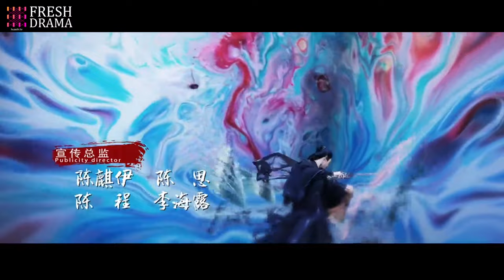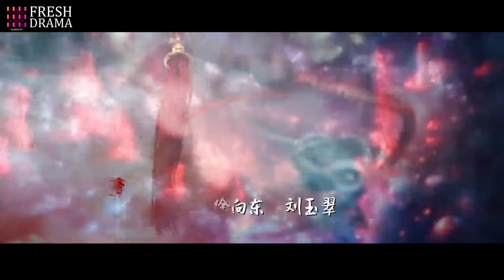【Multi Sub】Love Between Demon and Demoness EP47 | xukai xiaozhan zhaolusi | WE against the world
Love Between Demon and Demoness

💬Synopsis:
While attempting to take her predecessor’s Wanjun Sword, Lu Zhao Yao is ambushed by the ten immortal sects and dies. She mistakenly believes Li Chen Lan, who is her best ally, is related to the incident after he is revealed to be the demon king’s son.

Five years later, Li Chen Lan has taken over the position of the Wanlu sect leader, and Zhao Yao decides to exact revenge. She who is now a spirit, possesses the body of Qin Zhi Yan, a female disciple of the Immortal Sect, and with the help of the newly gained body, she becomes the direct disciple of Mo Qing aka Li Chen Lan with the aim of killing him. But things don’t go as she planned, when she slowly starts to fall in love with him instead.

Meanwhile Jiang Wu, an ambitious youth, wants to kill Li Chen Lan and become the sect leader. He is interested in Zhi Yan.
What will happen when their lives are intervened? Will Zhao Yao be able to regain her body back and become the sect leader again? What is the fate of Qin Zhi Yan, whose body Zhao Yao possessed? The story of love and hate begins...

Al intentar tomar la Espada Wanjun de su predecesora, Lu Zhao Yao es emboscada por las diez sectas inmortales y muere. Ella erróneamente cree que Li Chen Lan, quien es su mejor aliado, está relacionado con el incidente después de que se revela que él es el hijo del rey demonio.

Cinco años después, Li Chen Lan ha asumido la posición de líder de la secta Wanlu, y Zhao Yao decide vengarse. Ella, que ahora es un espíritu, posee el cuerpo de Qin Zhi Yan, una discípula femenina de la Secta Inmortal, y con la ayuda del cuerpo recién obtenido, se convierte en la discípula directa de Mo Qing, también conocido como Li Chen Lan, con el objetivo de matarlo. Pero las cosas no salen como ella planeó, cuando lentamente comienza a enamorarse de él.

Mientras tanto, Jiang Wu, un joven ambicioso, quiere matar a Li Chen Lan y convertirse en el líder de la secta. Él está interesado en Zhi Yan.
¿Qué pasará cuando sus vidas se entrecrucen? ¿Podrá Zhao Yao recuperar su cuerpo y volver a ser la líder de la secta? ¿Cuál es el destino de Qin Zhi Yan, cuyo cuerpo poseía Zhao Yao? La historia de amor y odio comienza...

🌟Genres: Romance, Wuxia, Fantasy
📺Subtitles: English [CC]
✍🏻Audio languages: Chinese